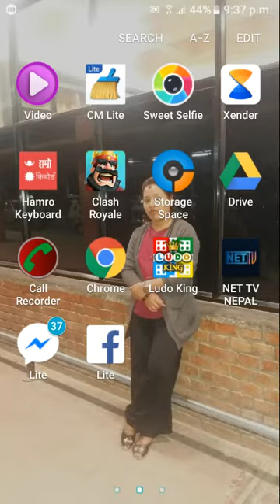my super egendary card open tournament challanded open